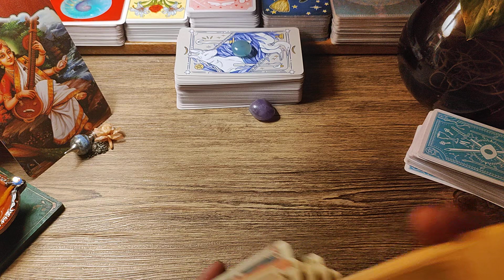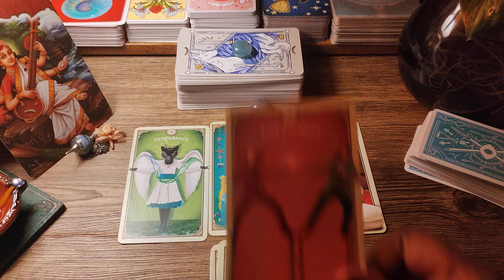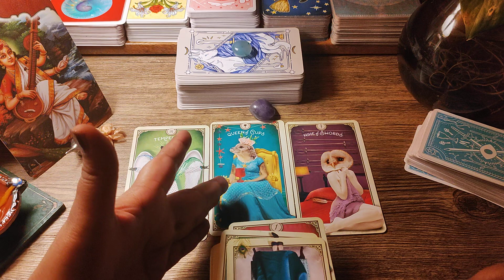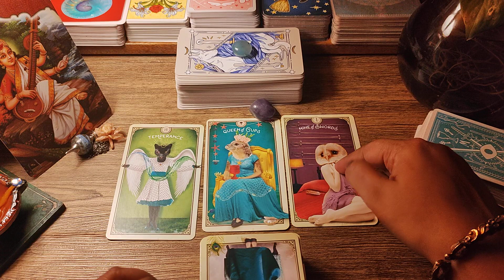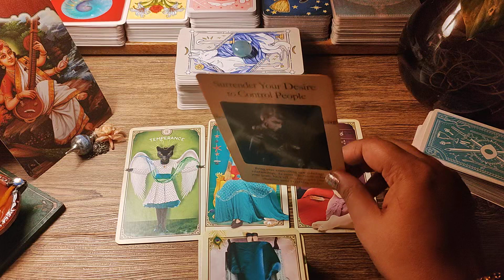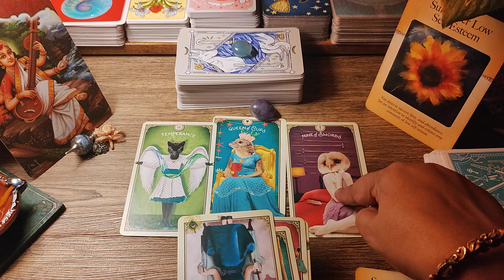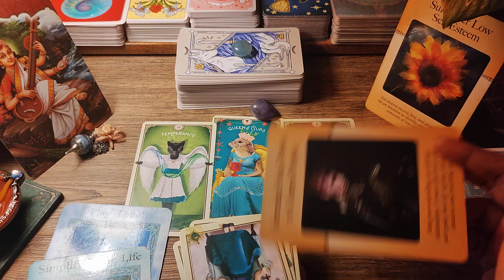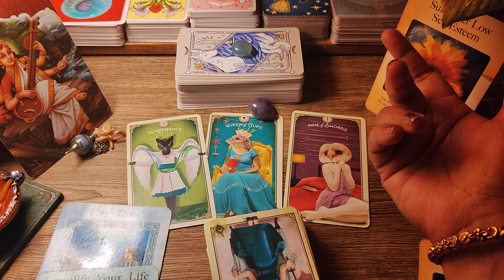Priyanka-Ankit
🎁 Birthday Bash Readings

TV ⭐⭐⭐ reads